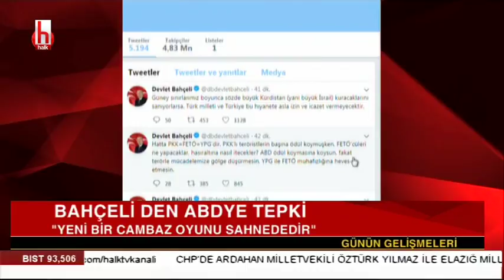Bahçeli'den ABD çıkışı / Hasan Seymen